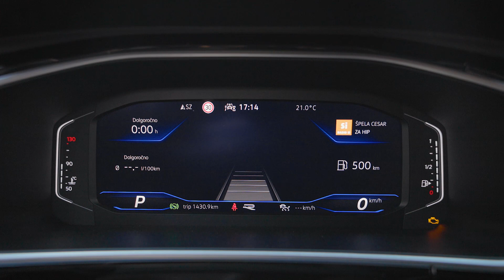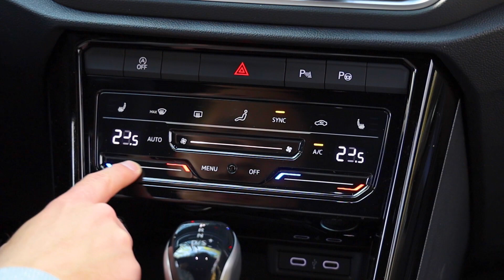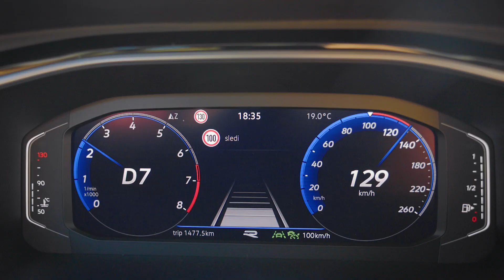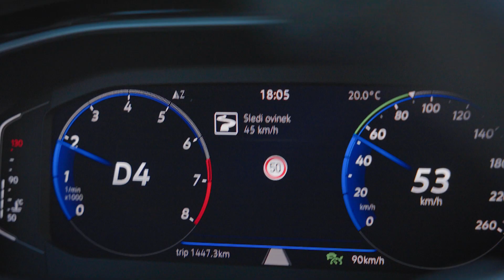Volkswagen T-roc - TEST (2022) - po prenovi ostaja tehnično aktualen in trendovski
T-roc je v petih letih prisotnosti na trgu postal eden najpomembnejših členov Volkswagnove ponudbe. Zdaj, ko je prenovljen, po našem mnenju ne bi smel imeti težav z oblikovno svežino in aktualnostjo tehnike.

Zakaj tako menimo, razložimo tekom našega testa.

Avtor/voditelj: Luka Gregorič
Kamera: David Šavli
Postprodukcija: Rok Kompare
Produkcija: Slovenski avto klub
April 2022

Spremljajte Avtomobilnost tudi na spletnem portalu RTV Slovenija in družbenih omrežjih Facebook, Instagram, Twitter in Linkedin.